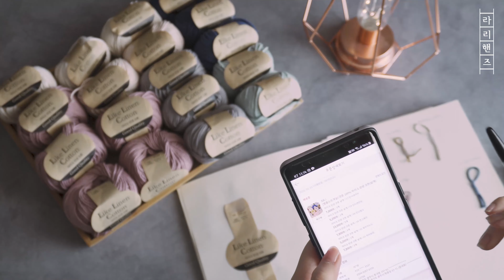[손뜨개 실] 오늘의 실 : 라이크 린넨 코튼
♥위의 링크에서 구매시 쿠팡 파트너스 활동을 통해 일정액의 수수료를 제공받을 수 있습니다.♥

* 오늘의 실 리뷰는 인터넷 최저가 구매 후에 작성 하였습니다.

실에 대한 디테일한 부분은 각 판매처로 문의 바랍니다.
 (저는 구매자일뿐이에요..)